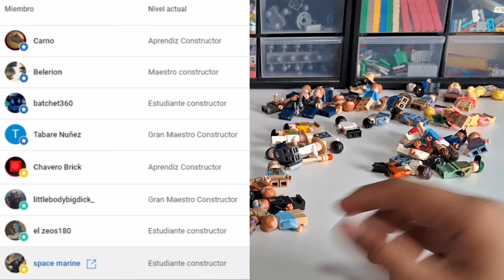COLECCIÓN de Minifiguras de LEGO Jurasicc World - MÁS DE 100 MINIFIGURAS!!!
Hola a todos maestros constructores. Hoy veremos toda la colección de minifiguras de la línea de LEGO Jurassic Park/World que tenemos en el canal.

Esperemos que disfruten del video.

Muchas gracias a todos por su apoyo, significa mucho para mi, aquí les dejare los links tanto del Instagram como el discord del canal.
También les dejo el link de la pagina de BKS Collectors y del canal de YouTube de BKS :